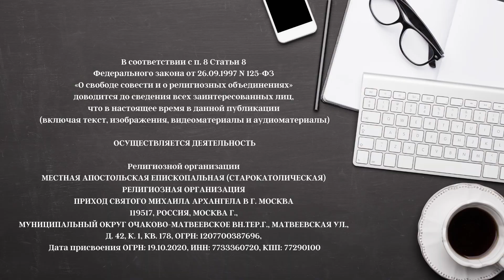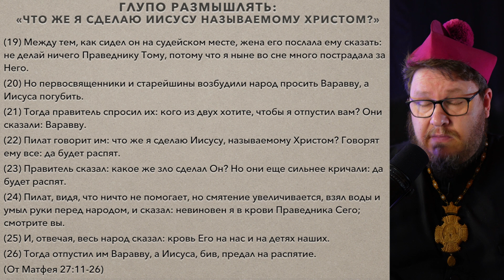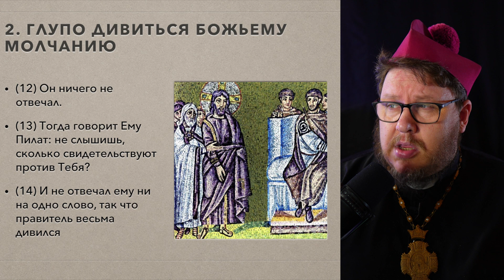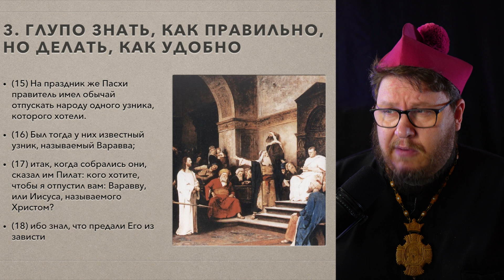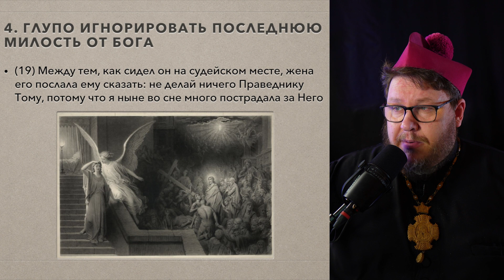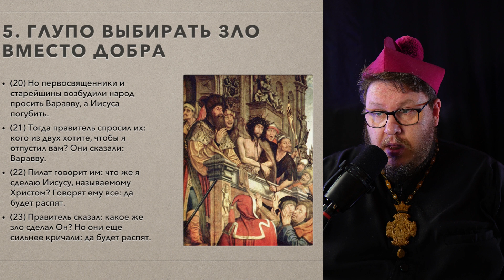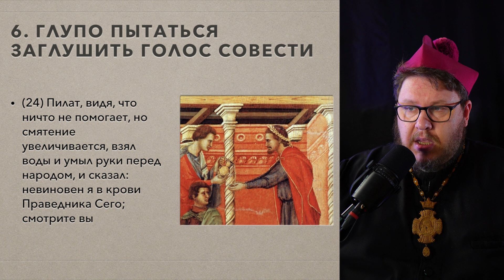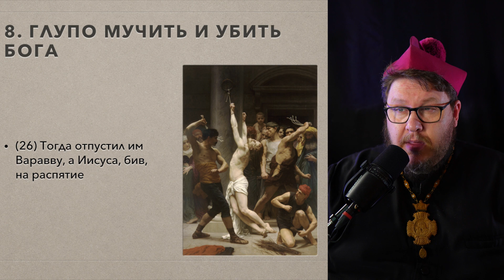Порицание глупости. Суды Пилата и Ирода. Самое важное. Жизнь Иисуса Христа-219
Понтий Пилат выносит смертный приговор Иисусу Христу, даже не желая этого. Вся эта история — пример эскалации преступной человеческой глупости

Пожертвовать, поддержать служение, поблагодарить:
Перевод на карту Сбера
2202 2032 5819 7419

ОСУЩЕСТВЛЯЕТСЯ ДЕЯТЕЛЬНОСТЬ

119517, РОССИЯ, МОСКВА Г., МУНИЦИПАЛЬНЫЙ ОКРУГ ОЧАКОВО-МАТВЕЕВСКОЕ ВН.ТЕР.Г., МАТВЕЕВСКАЯ УЛ., Д. 42, К. 1, КВ. 178, ОГРН: 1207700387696